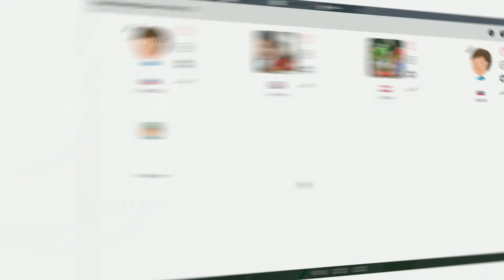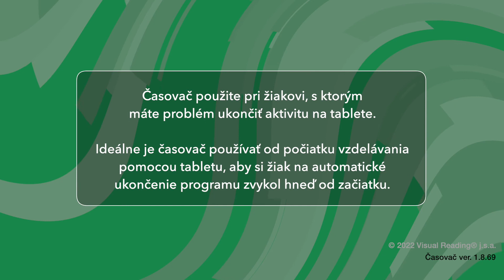Časovač - nová funckia, ktorá umožňuje prevenciu problémového správania